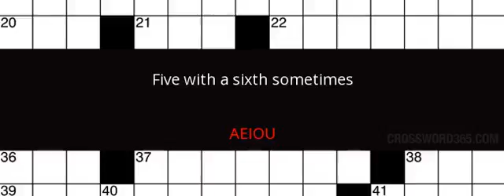Five with a sixth sometimes Crossword Clue Solution